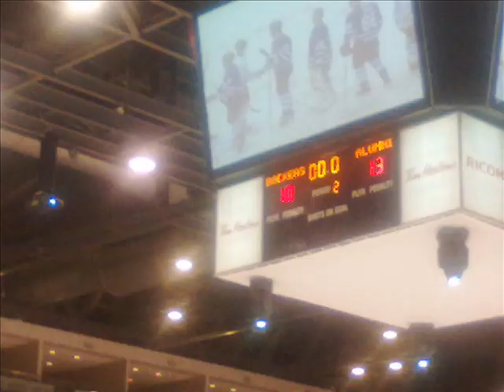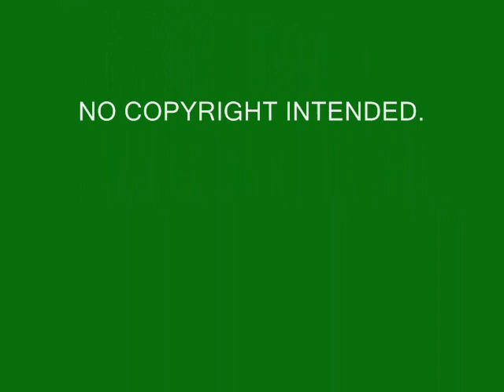JUNO CUP.wmv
JUNO CUP GAME 2011.